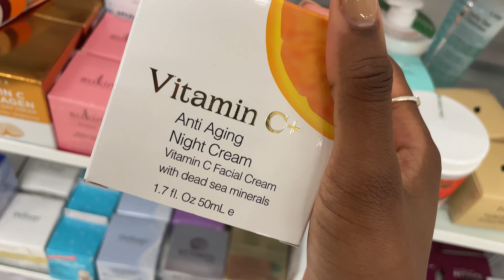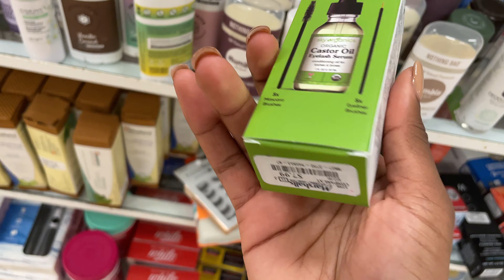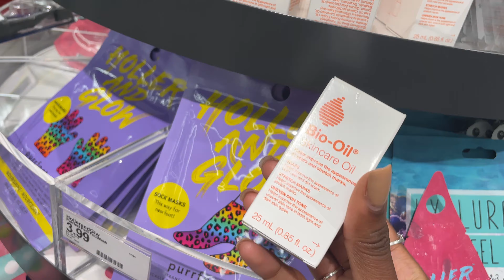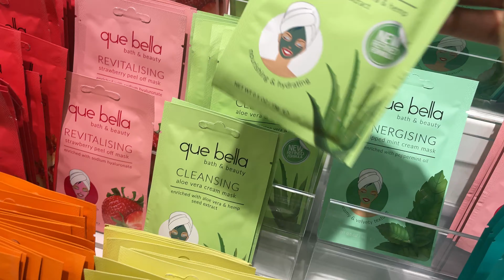Come feminine hygiene shopping with me🧼🤍| perfume shopping, marshals, target run